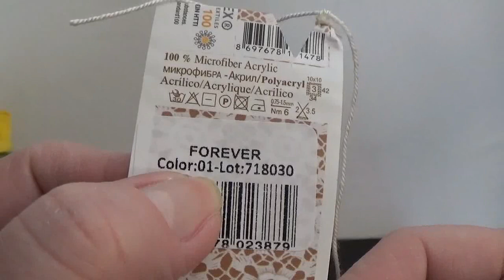Bratara martisor crosetata pas cu pas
Va prezint cu drag o bratara de artisor crosetata pas cu pas.